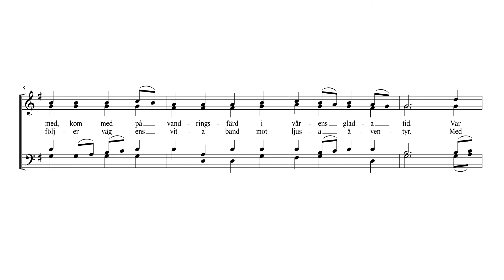Nu grönskar det (fyrstämmig blandkör) - Bas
Nu grönskar det i dalens famn

Musik: Johan Sebastian Bach (Ursprungligen från Bondekantaten, då med text av Christian Friedrich Henrici)
Text: Evelyn Lindström